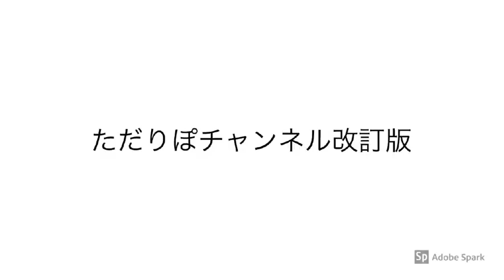ファンタフローズンを飲むだけ